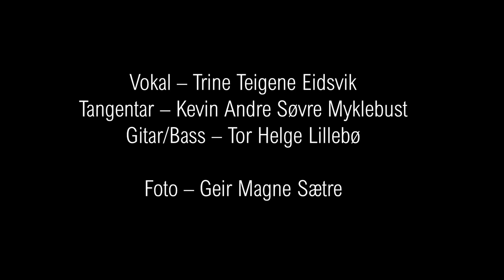Vintersong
Vokal: Trine Teigene Eidsvik
Tangentar: Kevin Andre Søvre Myklebust
Gitar/ Bass: Tor Helge Lillebø
(Melodi/ tekst: Sarah Mclachlan/ Ingebjørg Bratland)